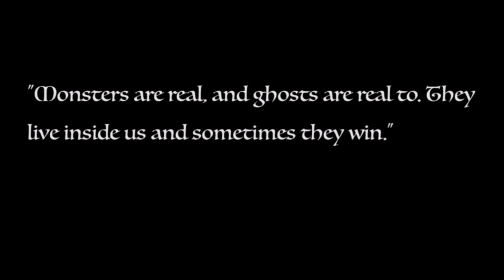FIRST LOOK:NEW MINI SERIES: TRADING SECRETS A T.R.A.D.E SPINOFF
This is a PREQUEL to T.R.A.D.E THE SERIES

Trading Secrets: Jayden and Jamil is a 6 part mini series about the friendship and growing Bromance between the two. Premiering on Labor Day. 9/4

This is the beginning how Jayden and Jamil first met.

Written By: Dante Black

An AGTV Online Original Series in association with P3K Productions

Executive Produced By: KL Allen
Associate Producer: DiamondKesawn

Director: KL Allen

Cinematographer: Kensly Fresh

Starring:

Rishard Goolsby as Younger Jamil Stanton
Dondrey Moore as Younger Jayden Woodard

Premiering on Labor Day